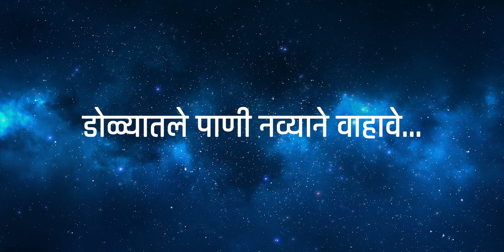Kitida Navyane(Lyrical) || Marathi bana Lyrics